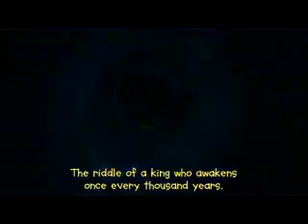One Piece Movie 7 - trailer